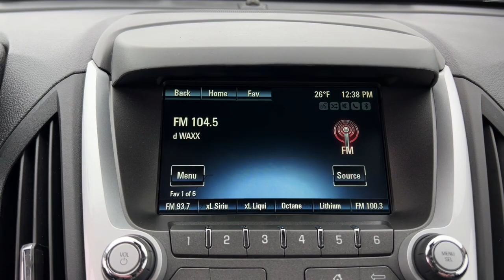2015 Chevrolet Equinox Baldwin, Hudson, Ellsworth, New Richmond, Eau Claire, WI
Crystal Red Tintcoat Used 2015 Chevrolet Equinox LT available in Baldwin, Wisconsin at Flagship Ford. Servicing the Hudson, Ellsworth, New Richmond, Eau Claire WI area.

#{MAKE}
#{MODEL}
2015 Chevrolet Equinox LT - Stock#: 90822A

Flagship Ford
850 Fern Drive

HEATED SEATS BLUETOOTH HANDS FREE LEATHER INTERIOR ALL WHEEL DRIVE BACK UP CAMERA REMOTE START POWER DRIVER SEAT AUTOMATIC TRANSMISSION AWD 18 Chrome-Clad Aluminum Wheels 8-Way Power Driver Seat Adjuster 8-Way Power Front Passenger Seat Adjuster Automatic Climate Control Bluetooth For Phone Cargo Area Close-Out Panel (LPO) Chrome Appearance Package Chrome Heated Power-Adjustable Outside Mirrors Equipment Group 2LT Front Halogen Fog Lamps Heated Driver & Front Passenger Seats Inside Self-Dimming Rear-View Mirror Pioneer Premium 8-Speaker System Power Convenience Package Power Programmable Rear Liftgate Remote Vehicle Starter System Universal Home Remote. 20/29 City/Highway MPGbrbrbrCrystal Red Tintcoat 2015 Chevrolet Equinox LT 2LT AWD 6-Speed Automatic with Overdrive 2.4L 4-Cylinder SIDI DOHC VVTbrbrOdometer is 3630 miles below market average!brReviews:br  * If you haul rear-seat passengers more often than you fill the cargo area in your compact SUV then you might want to give the 2015 Chevy Equinox a look. The ability to tow 3500 pounds in V6 models is shoulders above most competitors. Source: KBB.combr  * Premium look inside and out; strong optional V6 engine; quiet interior; comfortable highway ride; spacious and adjustable backseat. Source: Edmundsbr  * The 2015 Equinox is Chevrolets stylish and efficient sizzling compact crossover. The Equinox stretches the boundaries of the term compact as it is noticeably larger than its rivals. That size difference affords more room for passengers in the second row seat and a larger presence on the road. The 2015 Chevy Equinox is a comfortable and quiet ride and drives like a more expensive car. It has an edge in passenger comfort especially in the rear where the bench seat can move several inches fore and aft to create more legroom. Up front driver and passenger benefit from generous-sized seats. The 2015 Equinox has a blend of soft curves at its edges to balance the vehicles rectangular shape. A long hood further helps even out the Chevys proportions. It all works to give the Equinox an athletic appearance. Other standout aesthetics include the signature 2-bar grille floating fog light bezels and creased fender flares. The Equinox comes standard with a fuel-efficient 4-cylinder engine that makes an adequate 182 horsepower. You may also choose the impressive V6 that puts out 301 horsepower. Both engines are connected to a 6-speed automatic transmission. Front-wheel drive (FWD) is standard with all-wheel-drive as an option for both engines. The 4-cylinder model can tow a maximum of 1500 pounds while the V6 can pull 3500 pounds. If you want a small-do-it-all SUV with plenty of passenger space a comfortable ride and good fuel economy consider the Chevy Equinox. Source: The Manufacturer SummarybrbrbrFlagship Ford is proud to offer this Ford Advantage Blue Certified vehicle. What does that mean to you? -90-day/4000-mile Comprehensive Limited Warranty coverage -139 point inspection by certified technicians. -11000 FordPass Rewards Points to use towards future service visits. -24 Hour Roadside Assistance trip interruption Reimbursement and Emergency Destination Assistance. -Complimentary CarFax Vehicle History Report. -Sirius XM FREE 3-month trial. -Fuel Tank of Gas -Fresh oil and filter. -New Wiper Blades Located just 16 minutes from the Minnesota Wisconsin border on Interstate 94 at Exit 19 Flagship Ford of Baldwin is proud to offer this 2021 Ford F-150 Lariat for sale. At Flagship Ford we believe every customer deserves a first class experience before during and after the sale. Thats why we utilize an upfront pricing strategy that allows our sales consultants to focus on helping you find the perfect vehicle in a low pressure buying environment. And with over 15 banks and credit unions to choose from right here we can tailor a plan to fit your needs. Sales hours are Mon. Thru Thurs. 8:30am to 6:00pm Fri 8:30am to 5:3
Chrome Appearance Package|Equipment Group 2LT|Power Convenience Package|8 Speakers|AM/FM radio: SiriusXM|CD player|MP3 decoder|Pioneer Premium 8-Speaker System|Premium audio system: Chevrolet MyLink|Radio data system|Radio: Chevrolet MyLink Audio System|SiriusXM Satellite Radio|Air Conditioning|Automatic Climate Control|Automatic temperature control|Rear window defroster|8-Way Po